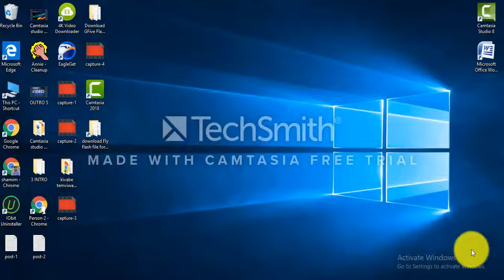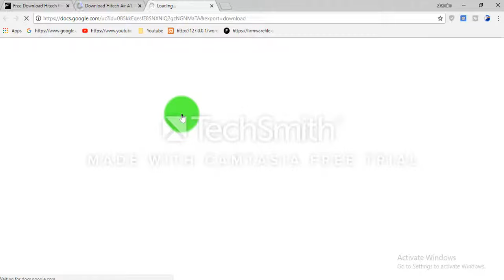download hitech Flash file for All Models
Download Hitech Flash file [all models]